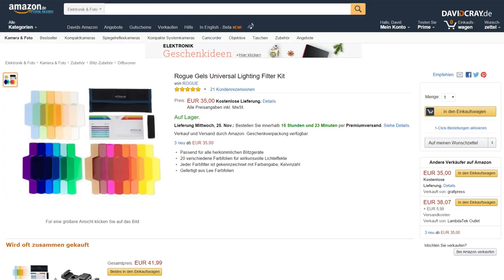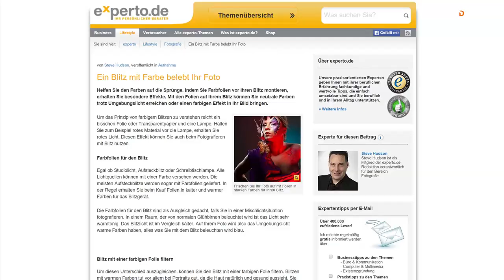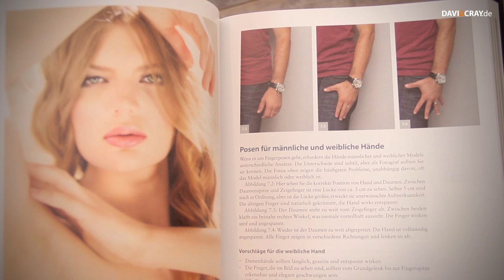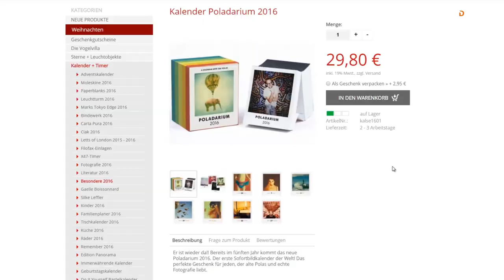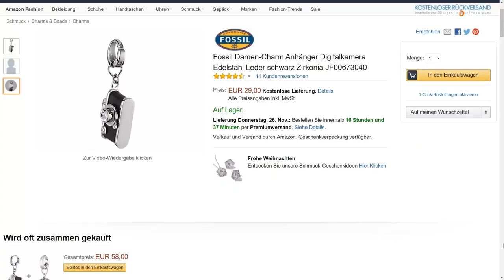🎁 Coole GESCHENKIDEEN für FOTOGRAFEN #3 David Cray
Das erwartet dich: Stativ alternative, Kalender für Inspirations-Junkies, nie wieder als Fotograf frieren und vieles mehr!
▼▼▼ Beschreibung öffnen▼▼▼

Mit den Spenden bau ich diesen Kanal weiter aus und realisiere dank dir neue Reviews oder andere Projekte. Wenn du möchtest kann ich dich im Video sogar mit einem PopUp Text erwähnen.

Weg vom Mainstream hin zum Hipstergrafen :D Weihnachten steht vor der Tür und die Fotografen und Hobbyfotografen unter uns wollen wieder beschenkt werden :D Natürlich sollten wir hierbei nicht vergessen das Weihnachten das fest der liebe ist und das Geschenke nur zweitrangig sind. Nichts desto trotz habe ich mir wieder ganz coole, verrückte aber auch äußerst praktische Geschenke für Euch rausgesucht.  Viel spaß dabei!

Glaskugel zum fotografieren
SD Case
Blitz Filter
Polaroidkalender 2017
Bohnensack für DSLRs
Kameraanhänger von Fosil
Buch - Perfektes Posing mit System

DAS WHATSAPP EXPERIMENT
Jetzt hast Du die Möglichkeit, ein Teil der Videos zu werden. Schick mir eine Video-Botschaft zu, ich werde mir alles anschauen und im besten Fall ein Video daraus zaubern. Am Besten speicherst Du die Nummer gleich unter David Cray ab. Ich Freu mich auf Deine Nachricht. Hier ist die Nummer gegen Kummer ;)

► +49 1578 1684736 (Nur WhatsApp)

Viel Erfolg
David Cray

TAGS weihnachten christmas geschenke cool fotografie fotografen